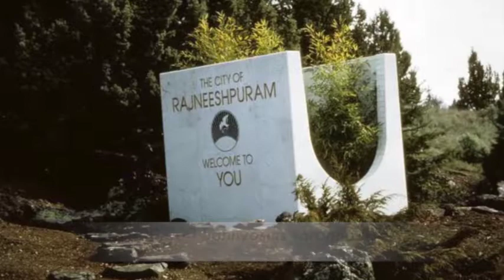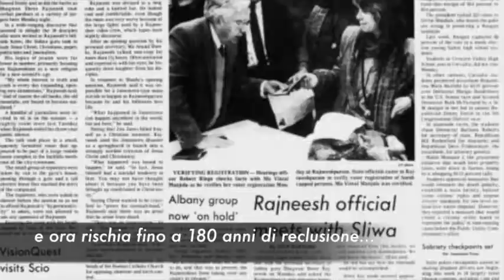Tieni a Freno il tuo Osho.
L'ascesa e il declino di Rajneeshpuram.